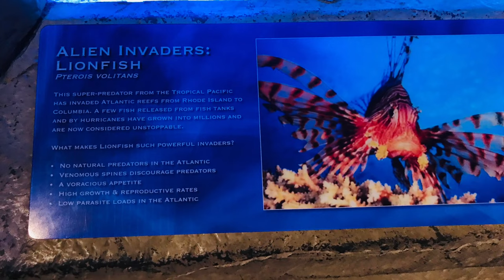Aquarium | Downtown Aquarium Denver,Colorado| Interactive Stingray Reef touch tank |Stingray feeding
Downtown Aquarium Denver,Colorado
Downtown Aquarium houses over 500 species of animals, the interactive Stingray Reef touch tank, Aquarium Restaurant, Dive Lounge, the Nautilus Ballroom and amusements for the entire family.With a full-service restaurant, , a fully equipped ballroom, aquatic & geographic exhibits and shopping, Downtown Aquarium has it all!